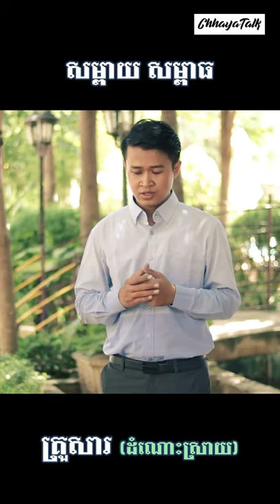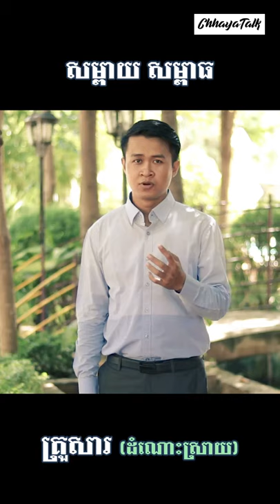Pressure the family2 សម្ពាយ សម្ពាធ គ្រួសារ2